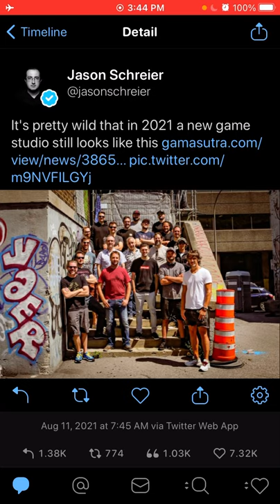Jason Schreier Thinks It’s Wild A Small Dev Studio Is White Male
Jason Schreier, the king of creating drama that isn’t there has an issue with raccoon Logic Studio (devs of Journey to the Savage Planet) being all white male. To be fair I saw a few others. It’s toxic and harassment of a small studio that doesn’t deserve it.